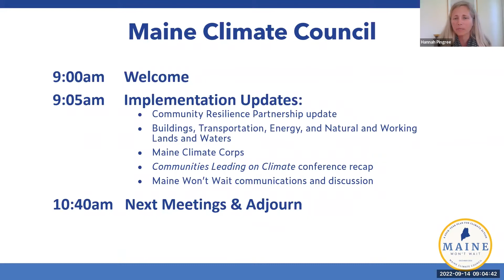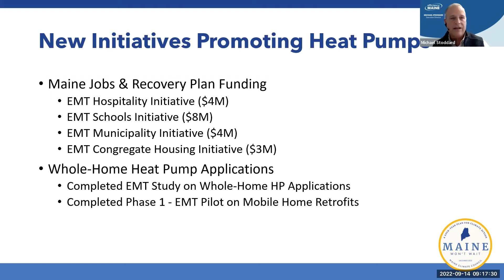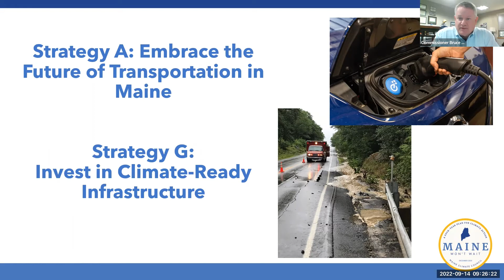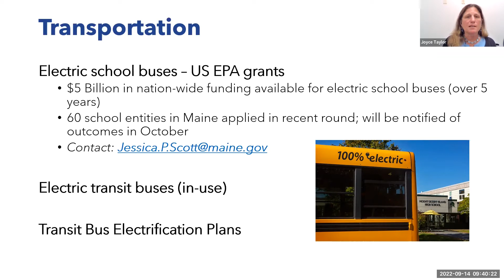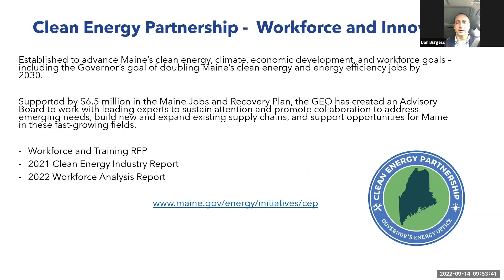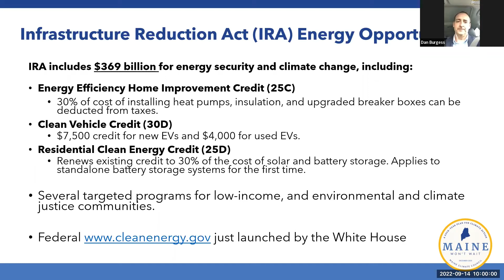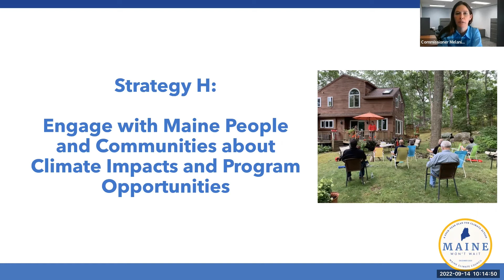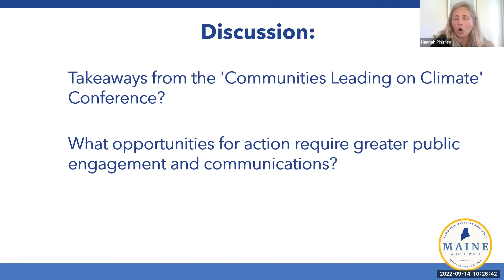Maine Climate Council September 2022 Meeting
The Maine Climate Council met on September 14th, 2022 to receive updates about the implementation of Maine Won't Wait, the State Climate Action Plan.

To download Maine Won't Wait, a Four-Year Plan for Climate Action, and to learn more about the Maine Climate Council, sign up for our newsletter, and get in touch with us,